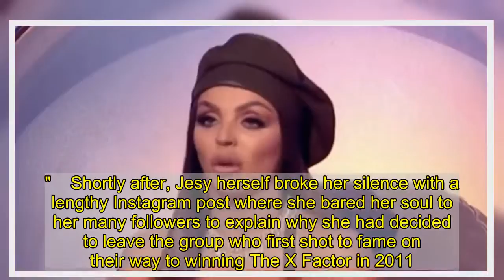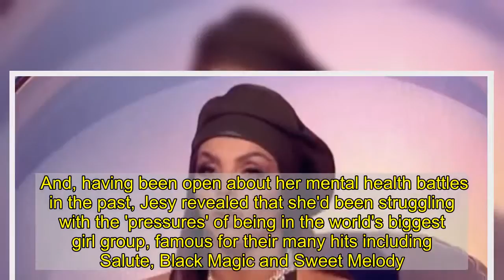Jesy Nelson admits Little Mix has "taken toll" on her mental health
Jesy Nelson has admitted that being in Little Mix has "taken toll" on her mental health in a candid statement about her decision to walk away from the band.   Just after 5pm on Monday, a statement appeared on the girl group's Twitter account to reveal that the 29-year old had left the group, with Jade, Perrie and Leigh-Anne, saying: "After an amazing 9 years together Jesy has made the decision to leave Little Mix.  "This is an incredibly sad time for all of us but we are fully supportive of Jesy."   Shortly after, Jesy herself broke her silence with a lengthy Instagram post where she bared her soul to her many followers to explain why she had decided to leave the group who first shot to fame on their way to winning The X Factor in 2011.  And, having been open about her mental health battles in the past, Jesy revealed that she'd been struggling with the 'pressures' of being in the world's biggest girl group, famous for their many hits including Salute, Black Magic and Sweet Melody.  She explained: "The truth is recently being in the band has really taken a toll on my mental health.  "I find the constant pressure of being in a girl group and living up to expectations very hard.  "There comes a time in life when we need to reinvest in taking care of ourselves rather than focusing on making other people happy, and I feel like now is the time to begin that process.  "So after much consideration and with a heavy heart, I'm announcing I'm leaving Little Mix."  Jesy opened up about her mental health in heartbreaking BBC documentary Odd One Out at the end of last year, in which she admitted she made an attempt to take her own life after being trolled following Little Mix's return to The X Factor in 2013.  Speaking in the documentary, she said "“All I remember feeling at that time is what’s the f point.  "I’ve starved myself for a week and I’m still getting called fat. I could be the skinniest girl in the world and this is never going to go away.  “That is the pinnacle point for me when I got severely depressed and it just spiralled out of control.”